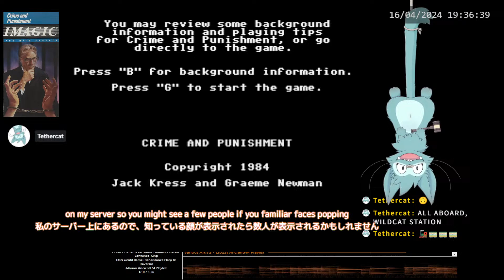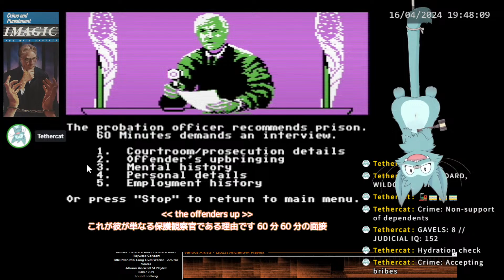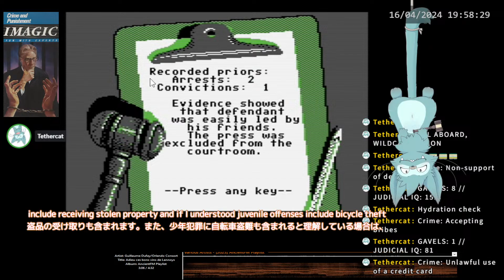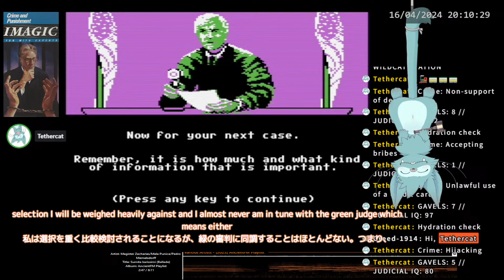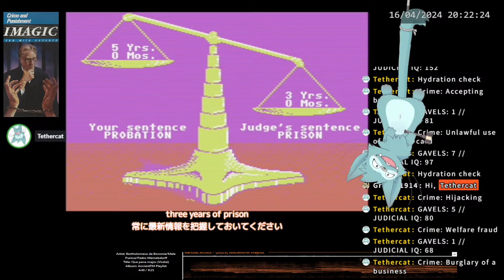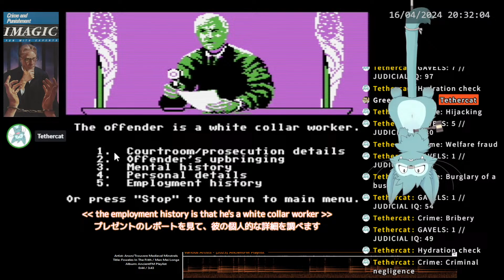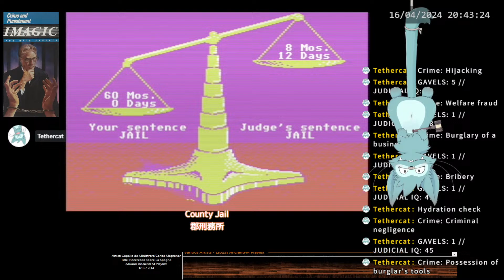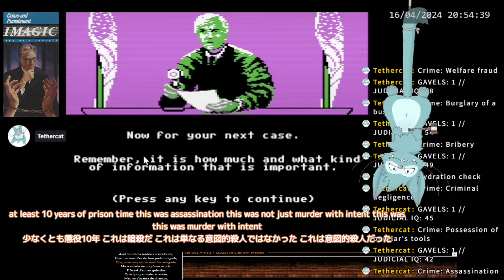[Crime and Punishment](Open VC) Let's put the evildoers away for good!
ESPECIALLY that sexy loiterer!

Live2D avatar, OP, ED:  @__mizu__
VRChat 3D avatar: @FurryUslugi  @Yugi086
NDS drawing: BastionBrave
Translation software: github sayonari/twitchTransFreeNext (Twitch: saatan_pion)
♫ OP: "Hot Town" - Fess Williams and his Royal Flush Orchestra
♫ ED: "Runnin' Wild" - James Cole's Washboard Four
♫ ED: "Ol' Dam Tucker" - Uncle Dave Macon
♫ ED: "Hot Lips" - Bill Brown and his Brownies
♫ ED: "Ev'rybody's Crazy 'Bout the Doggone Blues but I'm Happy" - Wilber C Sweatman's Original Jazz Band
♫ ED: "Four O'clock Blues" - Johnny Dunn's Original Jazz Hounds
♫ ED: "Arcade Ambience '81" - Andy Hofle